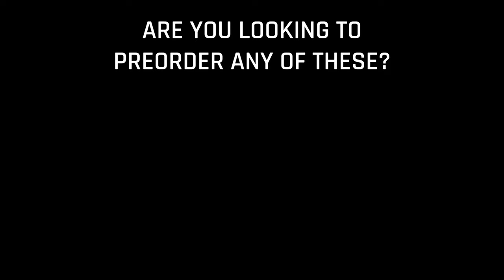Horus Heresy Reinforcements Inbound! A look at this weeks preorders.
+++ Links Below +++